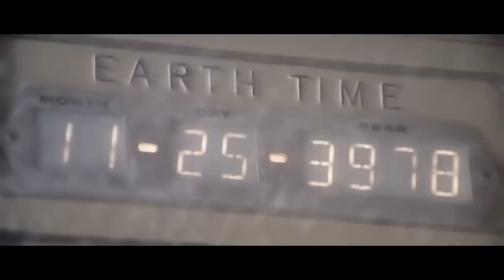Des Astronautes Arrivent Sur une Planète Inconnue, Où Règnent les Singess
Une équipe d’astronautes de la Terre se lance dans un voyage dans l’espace, mais leur vaisseau s’écrase. La planète sur laquelle les explorateurs atterrissent leur rappelle la maison, sauf qu’elle est habitée par des simiens intelligents et des humains primitifs. Les singes capturent les astronautes, mais un homme courageux parvient à s’échapper. Il devra découvrir les nombreux terribles secrets de la planète.

Titre : La Planète des Singes (1967)